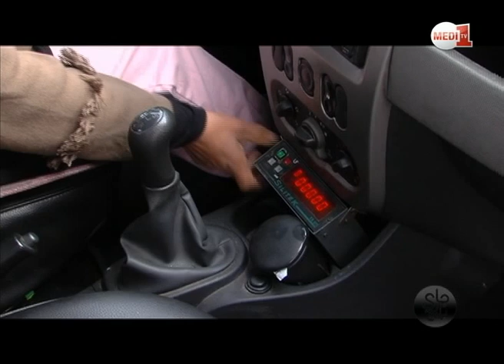روبورتاج "جاري يا جاري" من المغرب : امرأة سائقة تاكسي